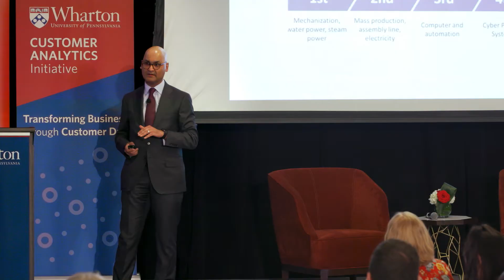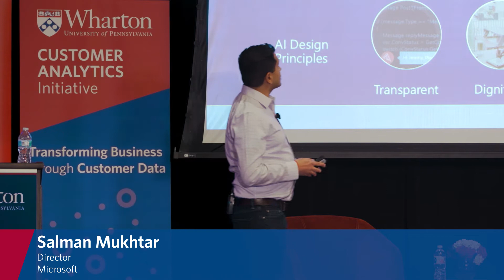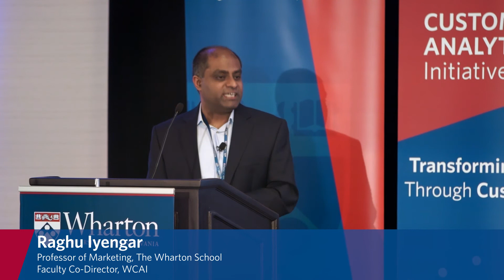2018 Successful Applications of Customer Analytics Conference Highlight Video